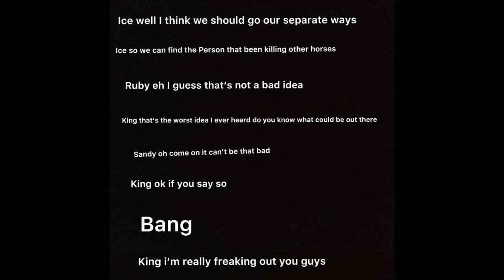n nkjbh jn Lines for black magic